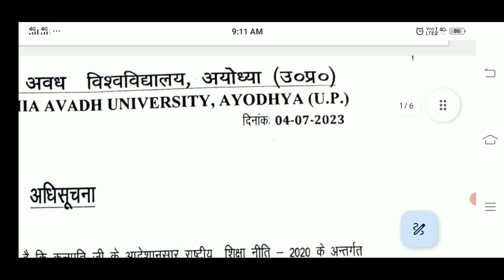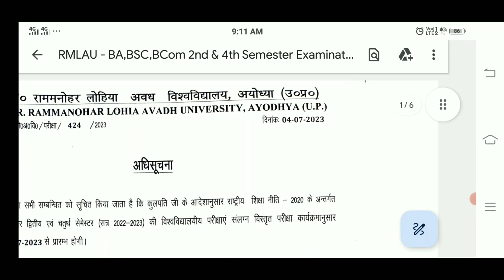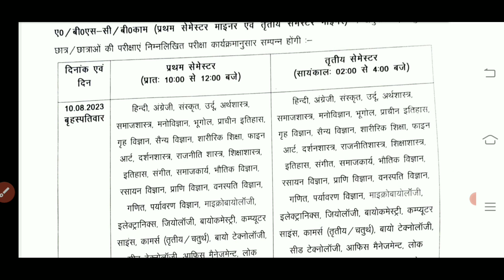RMLAU BA 2nd Semester Exan Date 2023/RMLAU BSC 2nd Semester Time Table 2023/RMLAU BA 4th Semester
RMLAU BA 2nd Semester Exan Date 2023/RMLAU BSC 2nd Semester Time Table 2023/RMLAU BA 4th Semester Exam Date 2023

टेलीग्राम नाम - Abu Umar Avadhi

RMLAU Semester Examination Scheme 2023/RMLAU BA 2nd Semester Examination Scheme 2023/RMLAU Scheme 2023

RMLAU BA Second Semester Exam Date 2023
RMLAU BSc Second Semester Exam Date 2023
RMLAU BCom Second Semester Exam Date 2023
RMLAU MA Second Semester Exam Date 2023
RMLAU MSC Second Semester Exam Date 2023.

4th Se me ager Exam Date 2023
RMLAU BCom Fourth Semester Exam Date 2023
Avadh University BCom 2nd  Semester Exam Date 2023
RMLAU BCom 4th Semester  Exam Date 2023
RMLAU BCom 2 Semester Exam Date 2023

RMLAU MA 2nd  Semester Exam Date 2023
Avadh University MA Second Semester  Exam Date 2023

Avadh University MSC Second Semester Examination Time Table 2023
Avadh University MSC 2nd Semester Examination Time Table 2023
Avadh University MCom Second Semester Examination Time Table 2023
Avadh University MCom 2nd Semester Examination Time Table 2023
RMLAU Mcom Second Semester Examination Time Table 2023
RMLAU MCom 2nd Second Semester Examination Time Table 2023

Dr Ram Manohar Lohia Avadh University semester exam date 2023